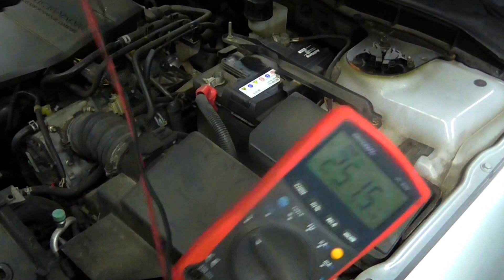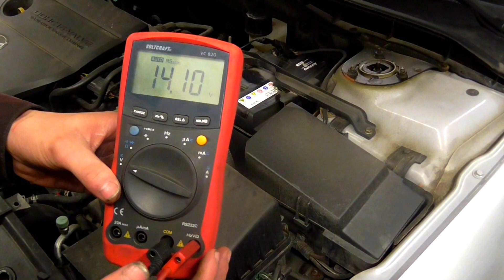Batterie Ladespannung Messen | Charging Voltage | VitjaWolf | Tutorial | HD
In diesem Video zeigen wir euch wie man die Ladespannung richtig misst
viel Spaß!🎬🎥

★ Adresse :               CarStudio
                               Kochs Kämpe 11a
                               33014 Bad Driburg

                 ★ Kanalmitgliedschaft ★

                         🛒 KFZ - Onlineshops 📦

                  🔧 Werkzeug | Material 🔨

                 📷 Ausrüstung 🎬

Ladespannung selbst messen
Charging Voltage measure
Зарядное напряжение измерять